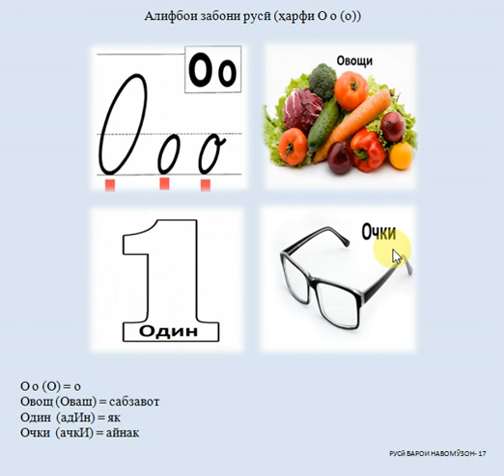Русӣ барои навомӯзон 17